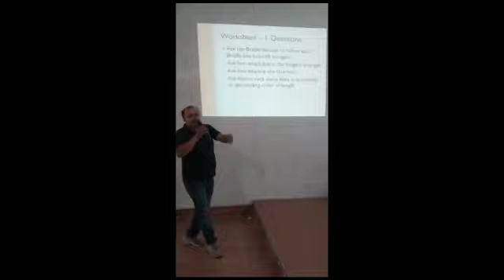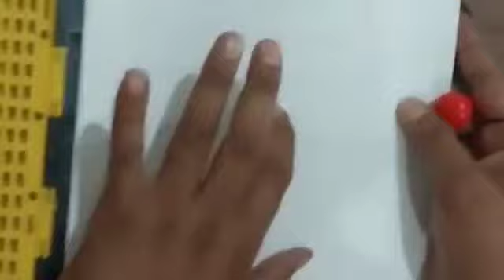braille lipi training at icuf ashram bhopal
Video from Meenakshi Shrivas 🏓🏸🧬🦠📝📖📚